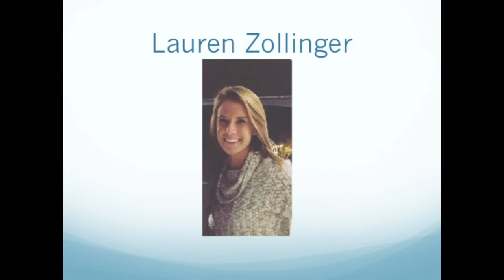3 Point Contest Rosters 2016